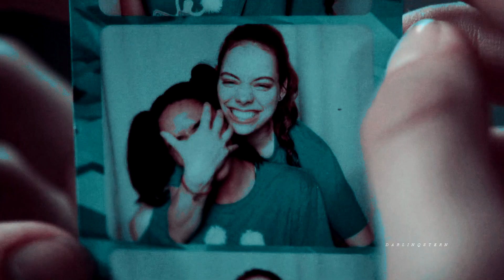wlw couples | i miss you, i’m sorry (for lostinblue)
so this video was commissioned by tessa (lostinblue)!! thank you so so much for commissioning me, i appreciate it so much and i really hope you like this video!! sadly i couldn't manage to get all the couples in here but i hope you enjoy it regardless!! this is my first multicouples video and i actually had so much fun editing it, especially because you wanted it to be a wlw couples video only.

i tried some newish kind of stuff since i usually don't really try to do zooms or fonts besides the three i always use and i hope i didn't make it look too odd ❤️

Program: Sony Vegas 14 Pro
Song: the title
Coloring: Lauren Michelle